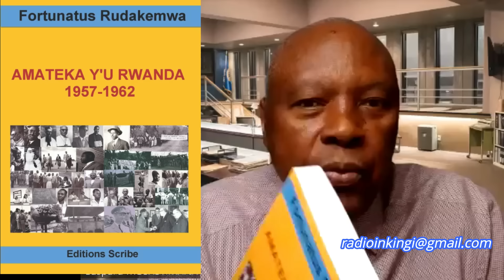Ese hagomba indi Manifeste yo guca akarengane nk'iyatangajwe kuri 24/3/1957 ?